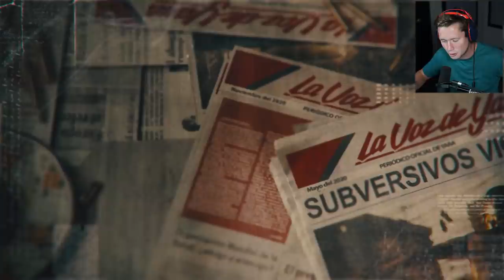it's been a year since we've heard from this game..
Finally getting some Far Cry 6 gameplay on Friday!